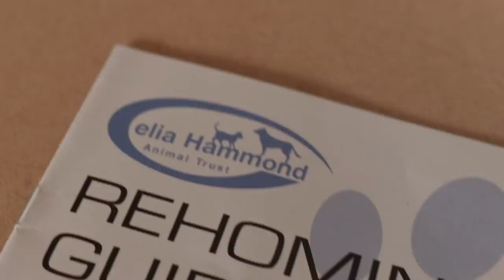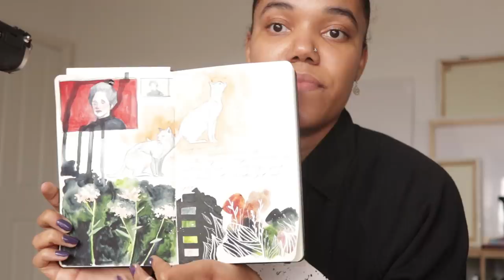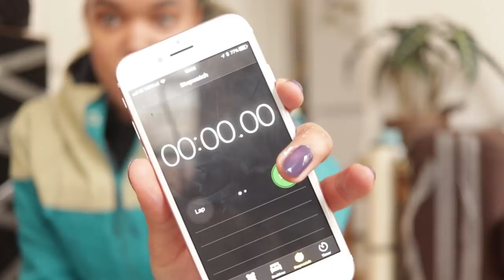A Typical Day in the Life · Filming Day When I Don't Know What to Film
Thanks so much for joining me guys! It's lovely to get to catch up :)

Today I wanted to show you what a typical filming day looks like for me and how I fit it around my other tasks working from home- especially on days where I'm feeling uninspired and lack motivation.

·Mentioned·

+ (Audio) Zoom H4n (UK) (US)

· Music ·

+ Distant Fortune - Daniel Kaede
+ Shinigami - SINY
+ Sons and Daughters - Nickolas Jones
+ Trouble by Trouble (Luwaks Remix)(Instrumental Version) - The Eastern Plain

Minnie Small
Studio 10138, Courier Point
13 Freeland Park
Wareham Road
Dorset
BH16 6FH